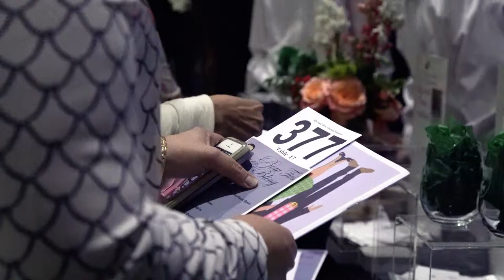Strake Jesuit Auction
Organized in 1981 to help raise financial support, the Strake Jesuit Auction now helps raise funds for the school's general endowment. The general endowment supports everything from financial aid to teacher compensation, and retreat programs to athletics and extracurricular activities.  Every student at Strake Jesuit benefits from the funds raised at the auction.